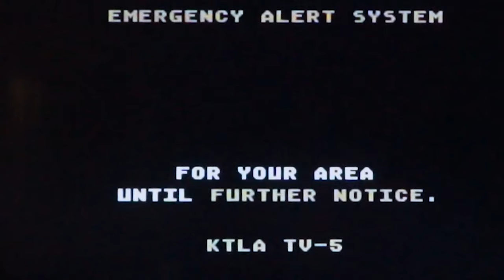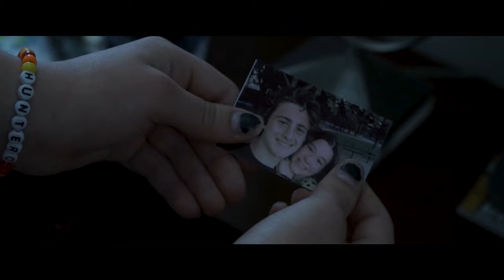Solitude | Award Winning Short Film (ACCEPTED to USC and NYU)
Uploaded for the purpose of applying to film schools such as USC's School of Cinematic Arts and NYU's Kanbar Institute of Film and TV. Written, directed, and edited by Greta Gunell.

Accepted to NYU, USC, and LMU's film programs for fall 2022!

Awarded "Best Short Film" and "Best Overall" in GBHS 2019 Film Festival.